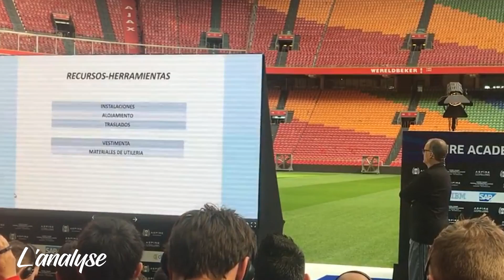Que faut-il penser de Marcelo Bielsa ?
👕 // Maillots rétros (-12% avec le code WILOO12)